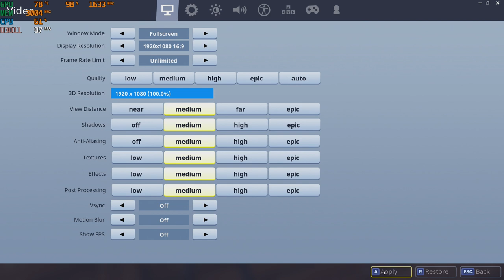Fortnite with the Nvidia GT 1030 + Intel i5-3570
CPU: Intel i5 - 3570
GPU: Gigabyte GT 1030 2gb gddr5
Ram: 6gb ddr3
Res: 1080p low, med, high settings